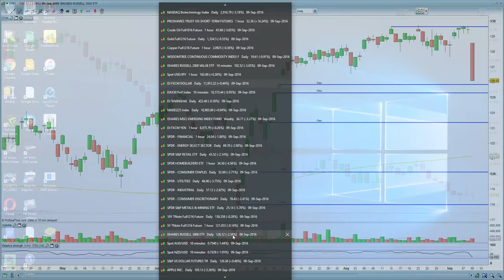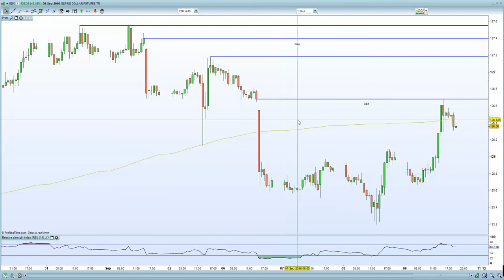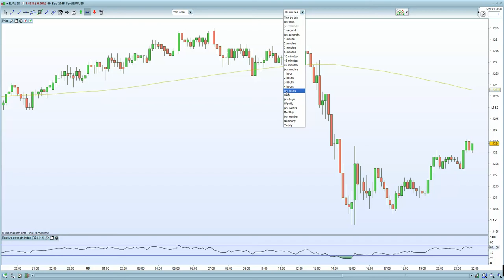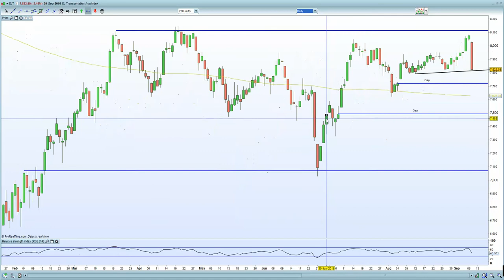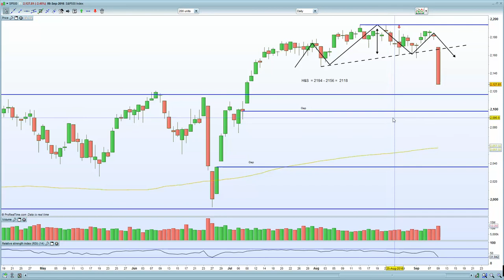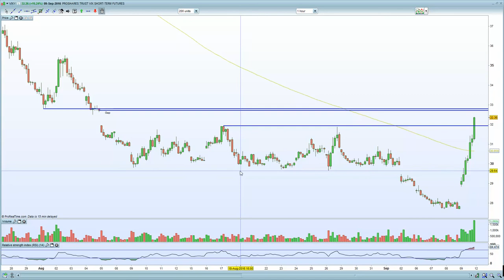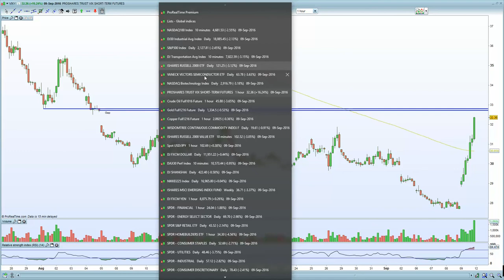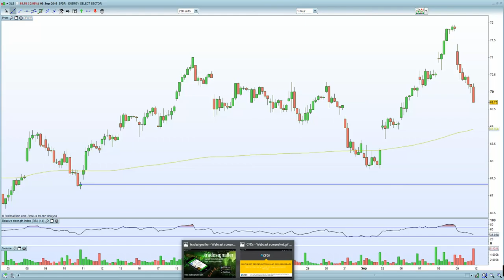S&P 500 completes the H&S target of 2120 after surprise hawkish rhetoric via FED Rosengren/Bullard